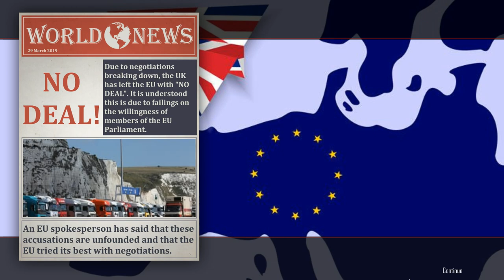Cold Waters- EU vs UK Conflict- No Deal Campaign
Cold Waters Version 1.15g, Patch 1.15g with the New Playable Subs and more mod. No deal Brexit campaign, i sail out in HMS Astute and Astute Class SSN and face off against a Russian Oscar II SSGN and a French Rubis SSN.